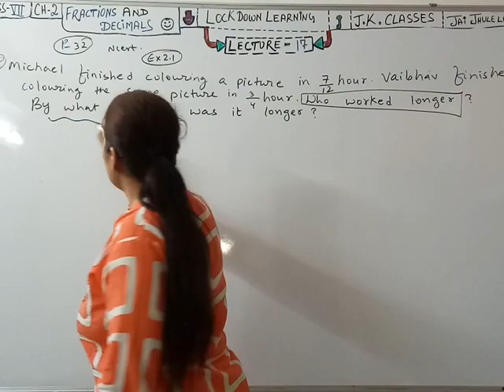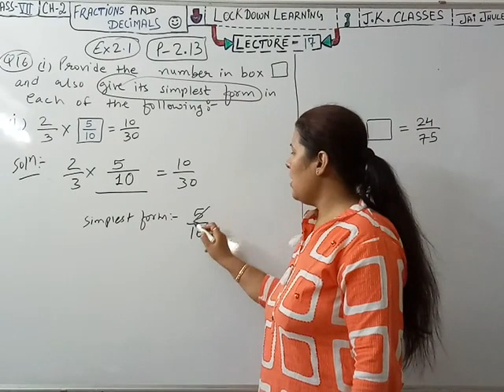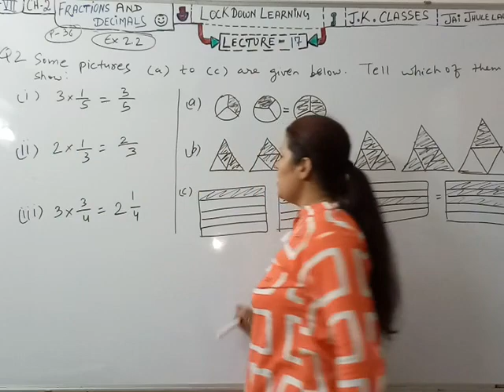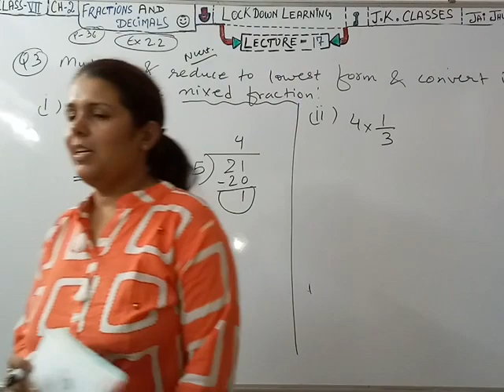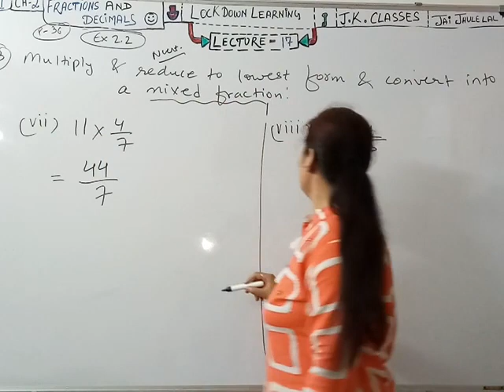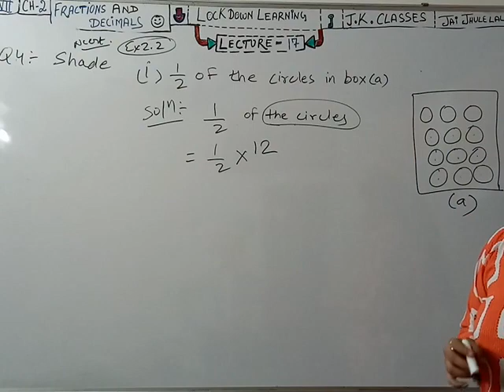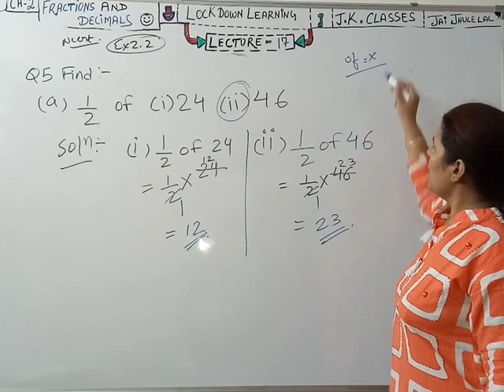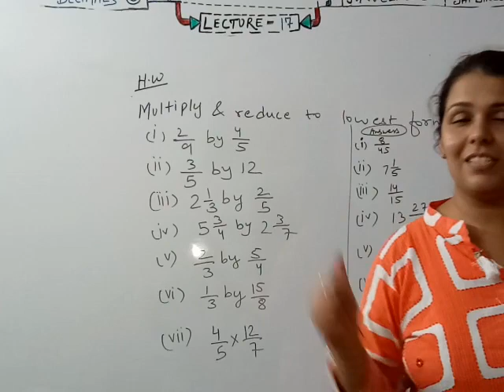Fractions And Decimals || Class 7 || Maths || NCERT || Ex - 2.1/ EX-2.2 | J.K. Online Classes | CBSE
LECTURE - 17 (Maths/CH - 2 ) .
Fractions And Decimals
NCERT
Online
Classes

***We are Doing (Fractions And Decimals/Maths/Ch-2)***

-Pg- 32-( Ex - 2.1 )=Q-8 , Q-16 (I) , (II)
(EX-2.2 )= Q-1 , Q-2 , Q-3 , Q-4 , Q-5

J.K.Online Classes

          Education Channel

Motiani Brothers